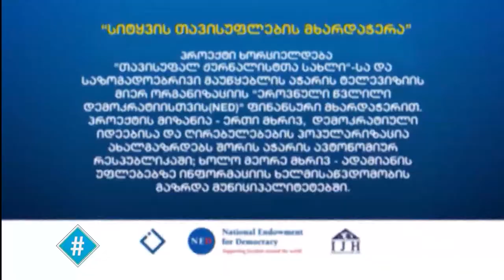ჰეშთეგი / Hashtag - ლინდა მესხიძე / მწვანესივრცე - თავისუფალ ჟურნალისტთა სახლი